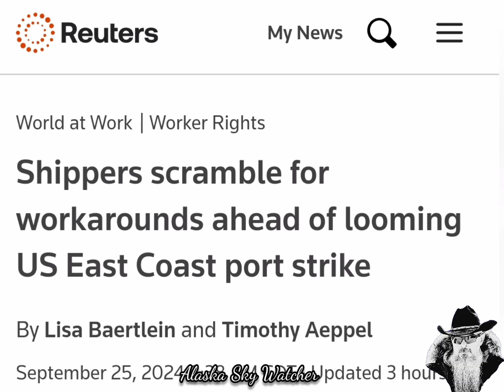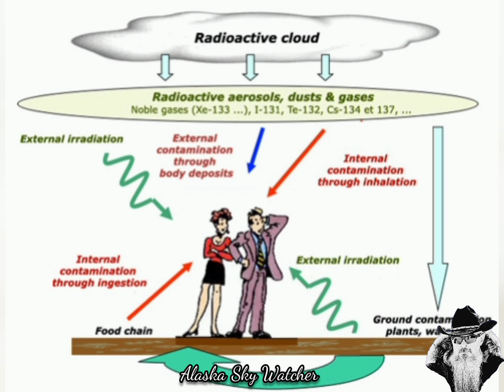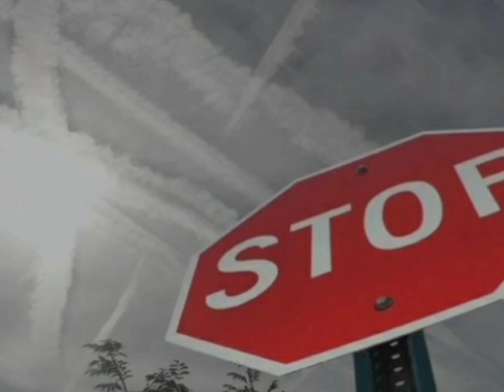Hurricane Helene 🌀 Losing Sleep 😴 New Moon 🌚 Particle Accelerators ⚡️ Shipping Strike .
Hurricane Helene 🌀  Losing Sleep 😴  New Moon 🌚 Particle Accelerators ⚡️

Shippers scramble for workarounds ahead of looming US East Coast port strike

Accelerator Knowledge Portal
Interactive Map of Accelerators

'Extremely Intense Hurricane' Heading For United States On Thursday